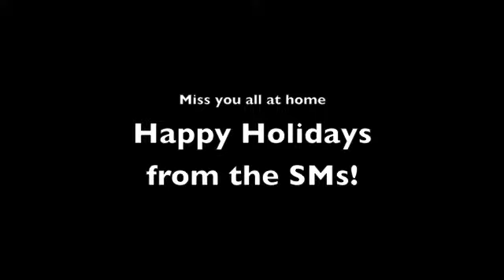Holiday Greeting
They start preparing for Christmas way too fast here in Guatemala. Making me homesick for the holidays.

A video made for La Sierra University.